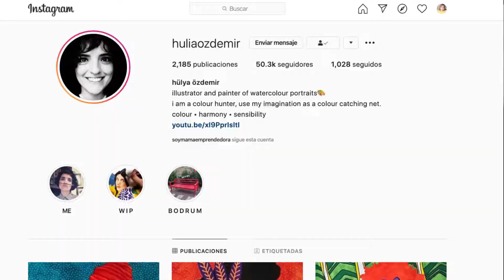🤩 Imitando Instagram Fotos 📷 de Hulia Ozdemir | Mini Clase de fotografía 🤩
Imitando fotos ilustraciones del Instagram de Hulia Ozdemir.

Te mando un beso enorme donde quiera que estés!